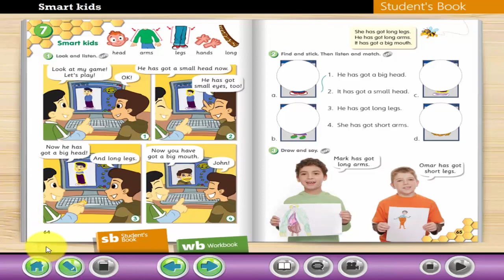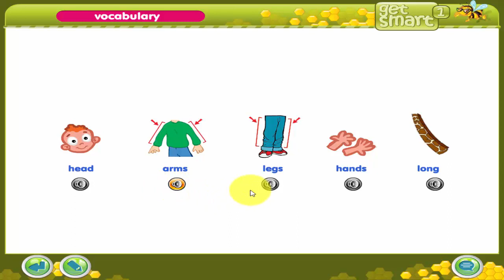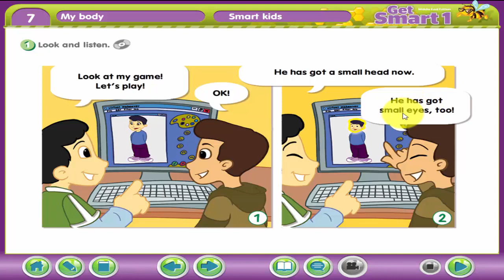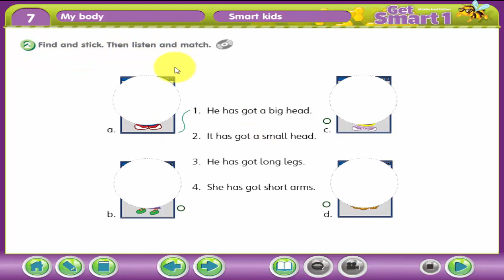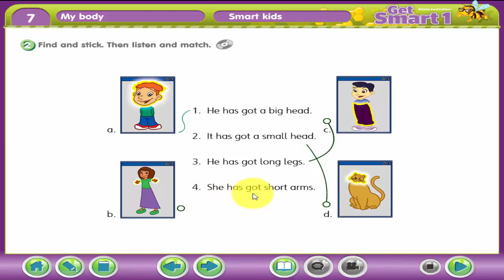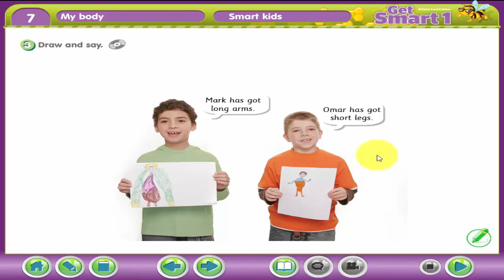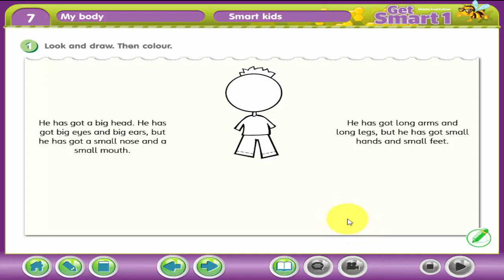شرح وحل كتاب Get Smart 1 الوحدة السابعة الدرس الثاني